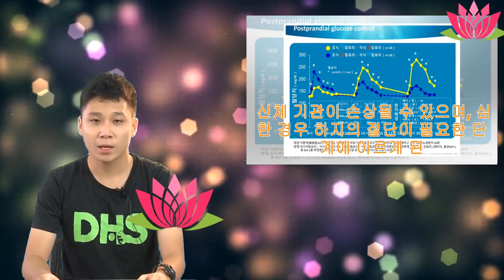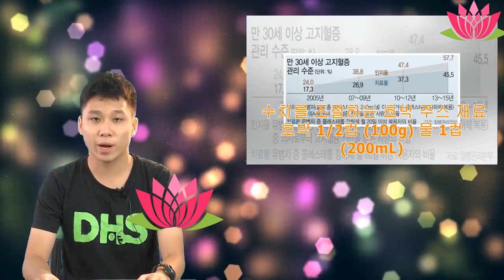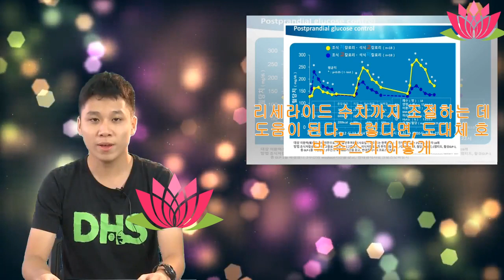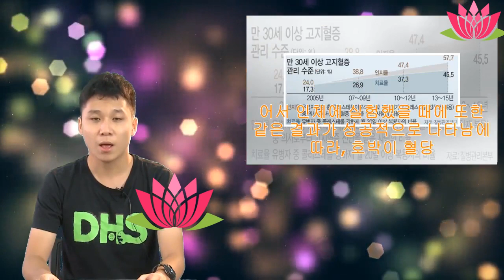혈당과 콜레스테롤 수치를 조절하는 가정 요법 | Anna Channel